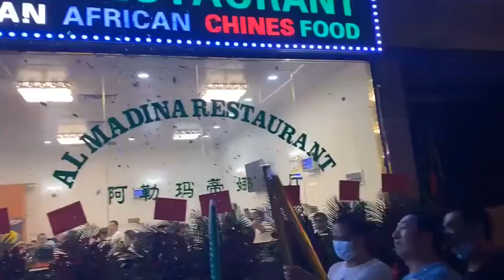AL MADINA Pakistani Halal restaurant in Guangzhou China